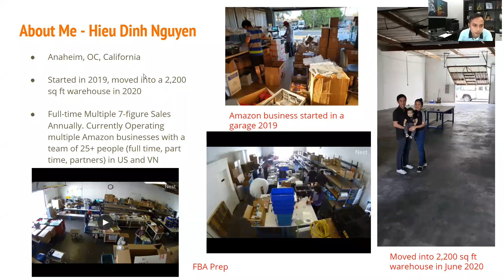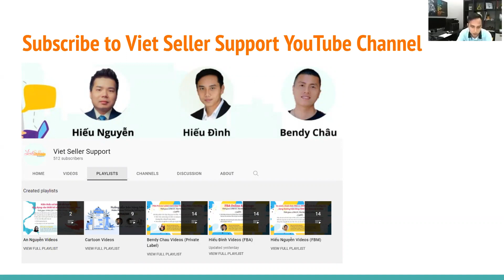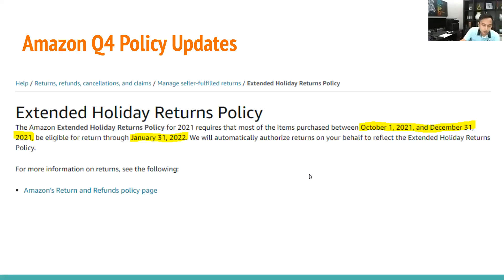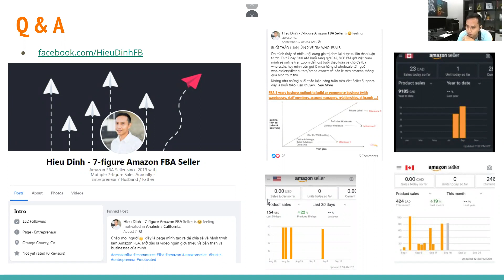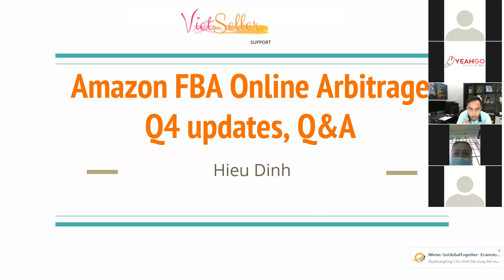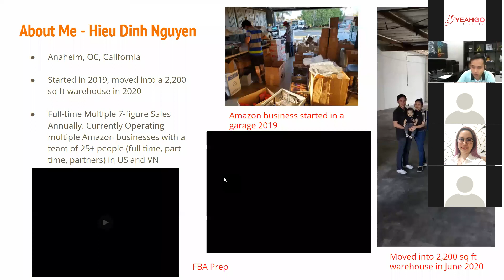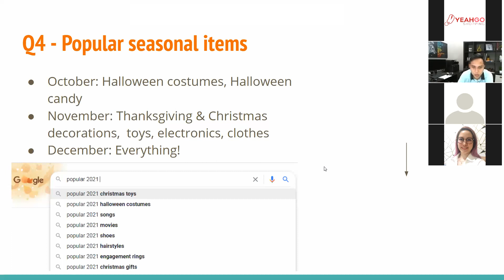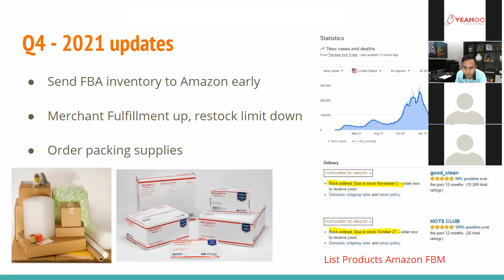FBA Online Arbitrage bán hàng trên Amazon Quý 4 Cập nhật & Hỏi đáp.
Anh Hiếu Đình hôm nay trở lại với nhóm với phần cập nhật tình hình Online Arbitrage Quý 4, một chủ đề phù hợp với các anh chị đang kinh doanh FBA, cũng như các anh chị đang mong muốn hoạt động trên lĩnh vực này.
Chương trình chỉ gói gọn trong 1 tiếng. Mọi người nhanh chân tham gia để được giải đáp thắc mắc nhanh chóng nhất nhá.